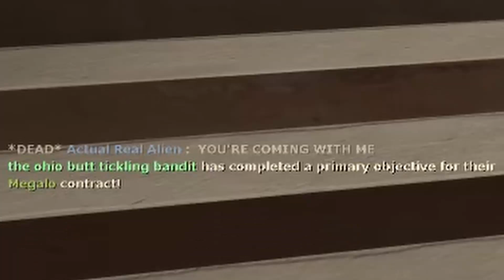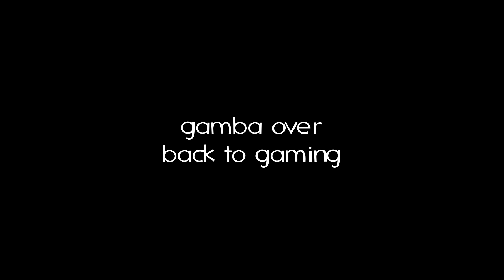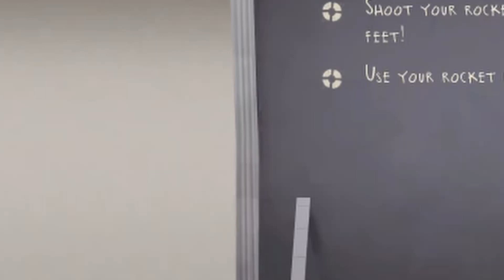[TF2] Scream Fortress XIV Clip Dump